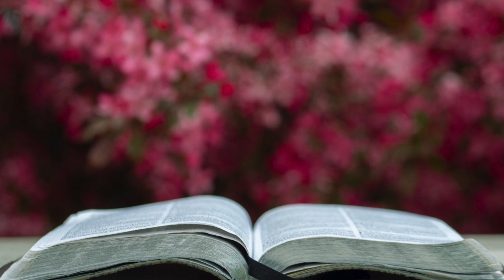Psalms 74 - King James Version (Audio Bible)